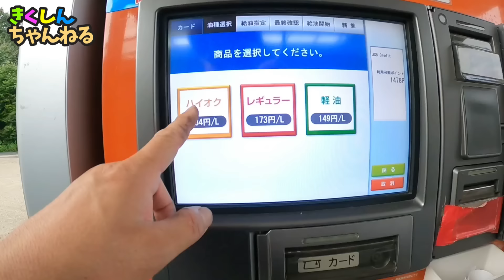【苦節3ヶ月】22年の眠りから復活！1973年ワーゲンバス遂に公道へ！その走りは？乗り心地はいかに？？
ワーゲンバスが遂に公道復帰の日がやって来ました。
どんな走りなんでしょう。ドキドキします。

iphone13 MINI